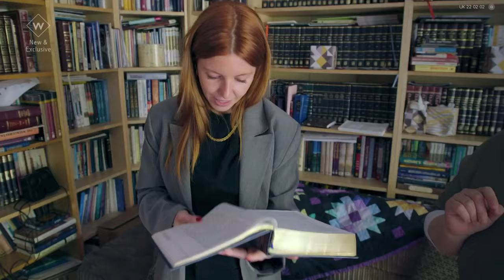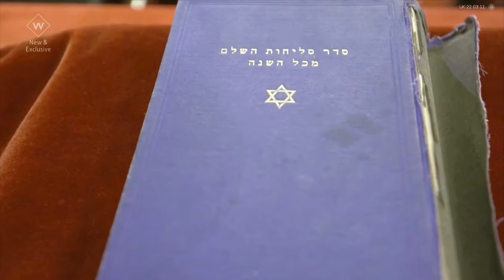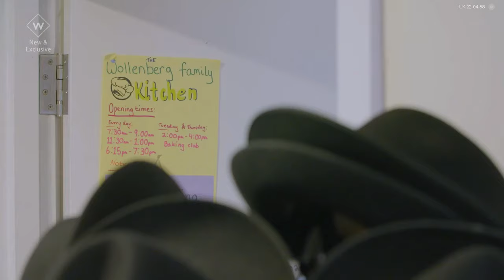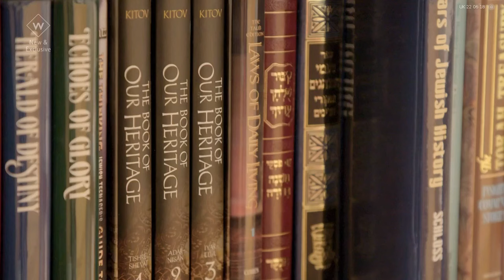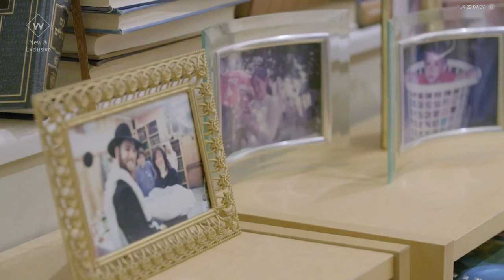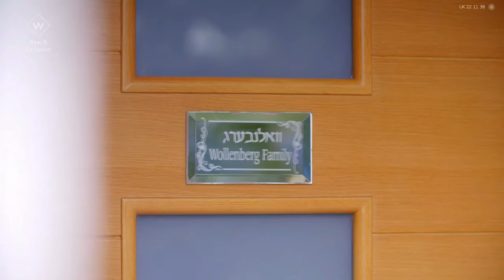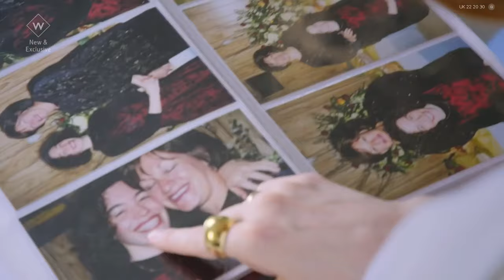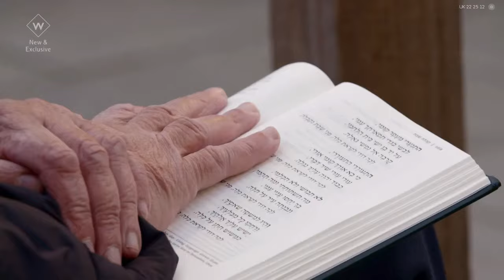Stacey Dooley Sleeps Over - S02E05 - Full Episode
Strictly Orthodox Jews - Stacey meets Rabbi Wollenberg and his ultra-orthodox family, and learns about being visibly Jewish at a time when antisemitism dominates the headlines.

Series 2 of Stacey Dooley Sleeps Over was broadcast in 2021 and brought to YouTube in the same year by Darkmoon Media.